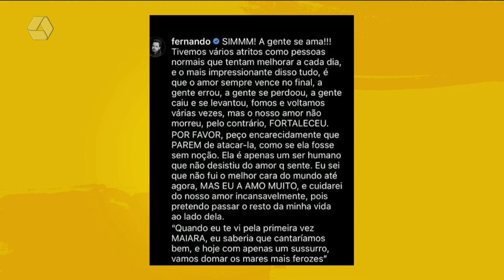A Casa é Sua 28/02/2022